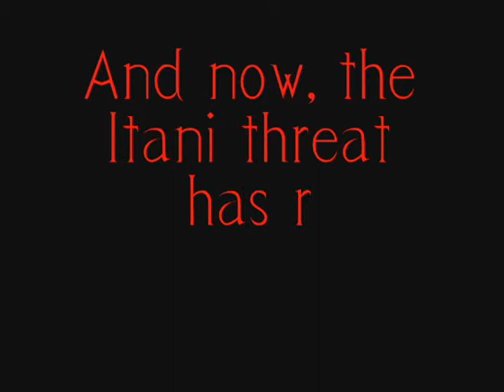Big Red One Guild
Big Red One Guild is a online guild for Vendetta Online.